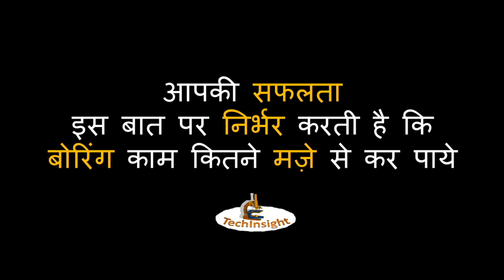Quotes to remember....